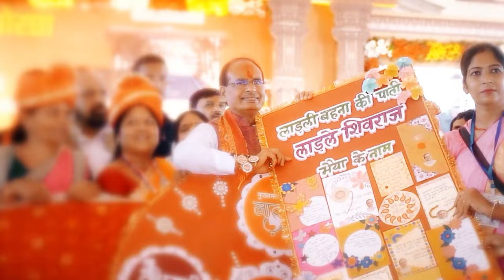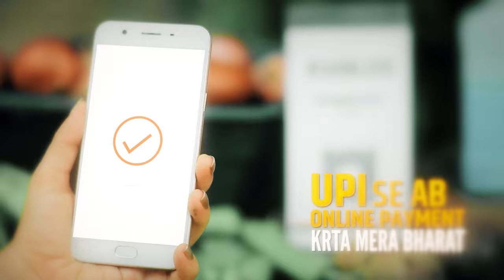हर सपना हुआ साकार, ये है मेरा परिवार... Full Song | Madhya Pradesh | Shivraj Singh Chouhan